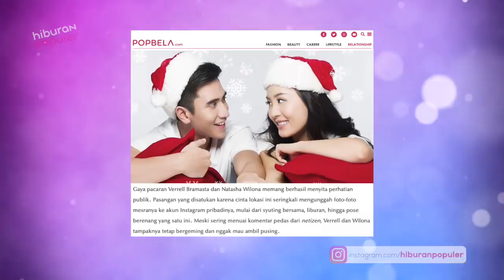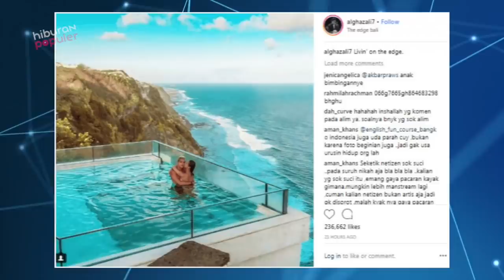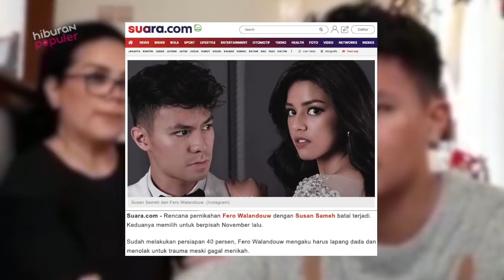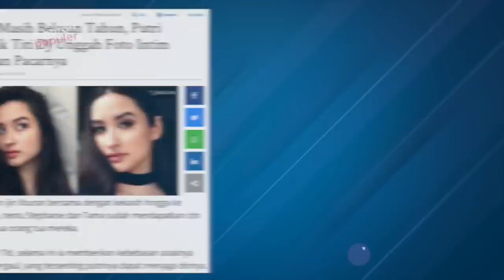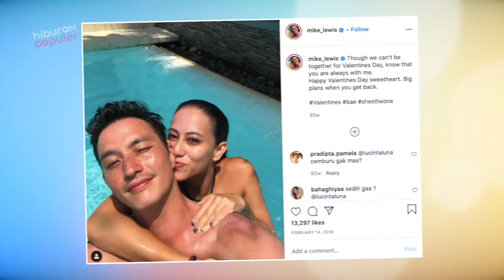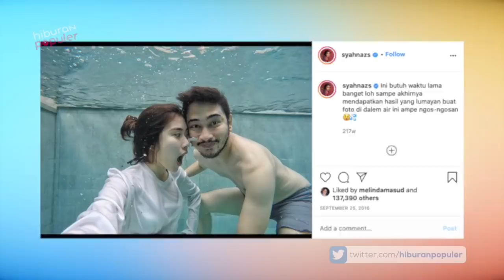Udah Kelewat Batas?! 10 Artis ini Nekat Umbar Kemesraan Bareng Pacar, Bikin Jomblo Nangis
Sebagai seorang seleb apapun aktivitas mereka sebisa mungkin diunggah di akun sosmed demi eksistensi. Termasuk mengunggah foto mesra mereka bersama sang pacar, misalnya di kolam renang. Namun tak semua netizen menganggap itu layak dilakukan apalagi dipamerkan, mengingat status mereka belum suami istri. Lalu siapa saja sejoli yang pernah melakukannya? Cus tonton saja ya konten hari ini: 10 Artis Pamer Foto Mesra Bareng Pacar di Kolam Renang.